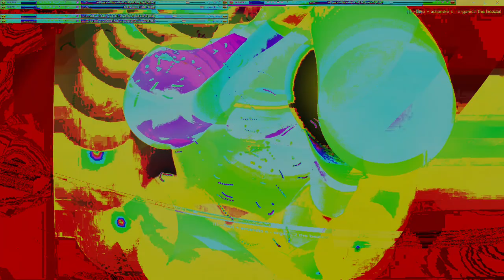Movie 24 10 11 21h52m46s series W